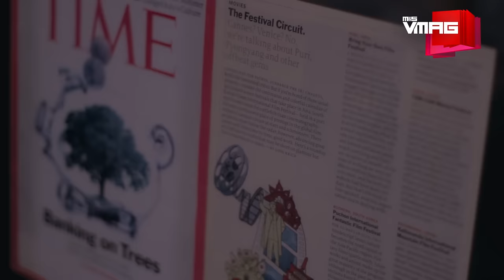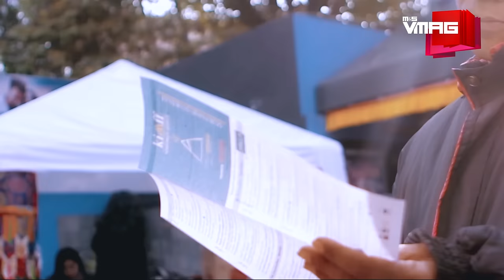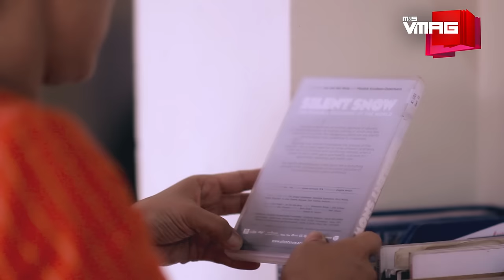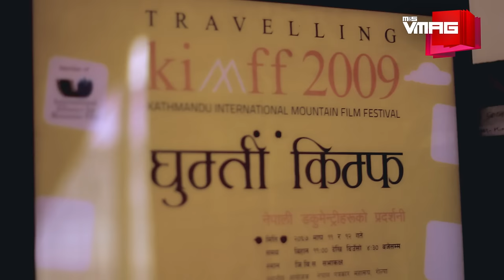M&S VMAG Inspire | Ramyata Limbu Kathmandu International Mountain Film Festival (KIMFF)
When she's not wearing her journalist's hat, Ramyata Limbu traverses through Nepal and collects untold stories in films for the rest of the world to listen and watch.

TEAM VMAG:

VIDEO TEAM
Executive Producer

Producer
Gaurav Pote

Editors
Jitendra Shrestha
Krishna Aslami Magar
Manjit Lama

Camerapersons
Niroj Shrestha
Kireet Rajbhandari

Presenter
Oshin Sitaula

Cover Photography
Sanjog Rai

MUA
Bidisha Shakya

EDITORIAL TEAM
Editor
Tiku Gauchan

Team
Astha Chand
Binit Raj Bana
Gaurav Pote
Prajesh SJB Rana
Shreya Sharma

Design
MP Marasini

Photographer
Nirnit Tandukar

Business Head
Saurabh Pahari

Business Executive
Priya Bhandari

Marketing Executive
Jamuna Khadgi